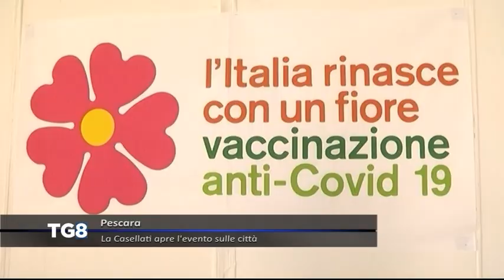LIVE Pescara - La Casellati apre l’evento sulle città